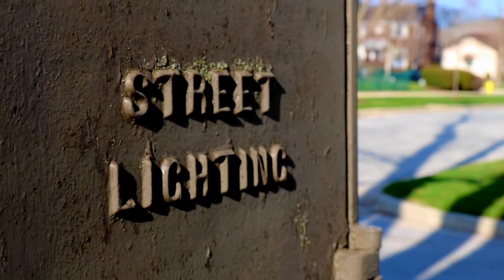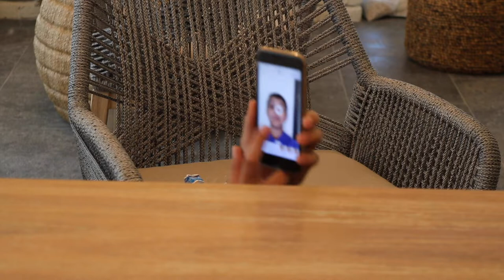GTV Season 1 Trailer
Hello! Take a look at the latest trailer for a new web series called GTV Studios! We hope your just as hyped as we are! Season one is coming soon this winter! Were kicking off our new show with some very questionable cookie baking, exciting optical courses, and weird toy reviews! Hope you stick around because this is gonna be fun.

A Televisual Production From
Benjamin Studio Productions L.L.C.
Of Chicago

Filmed At
BSP Studios